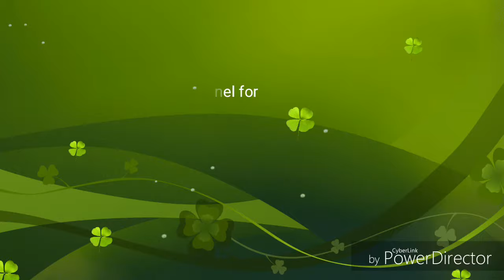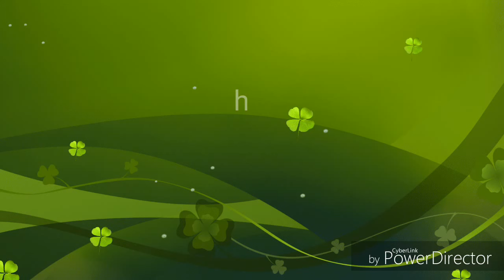Mangalsutra designs#latest mangalsutra#Top designs#Fashionable designs